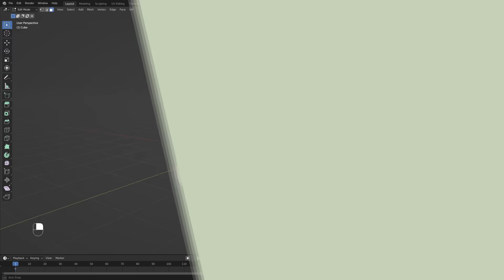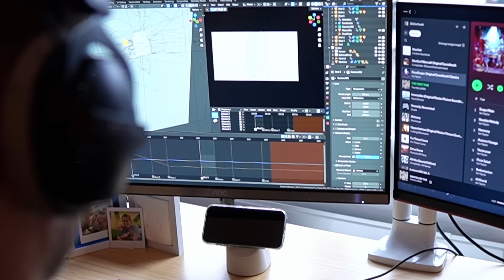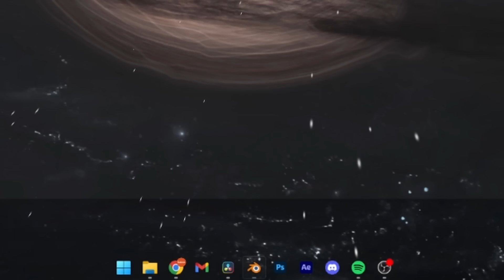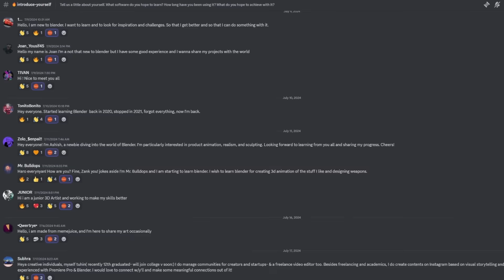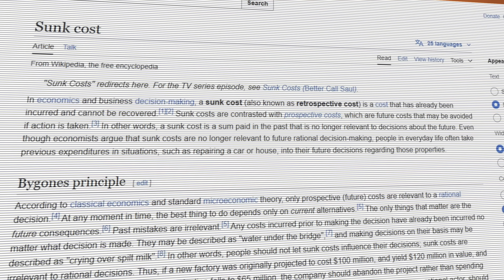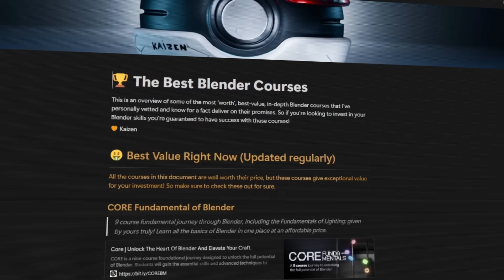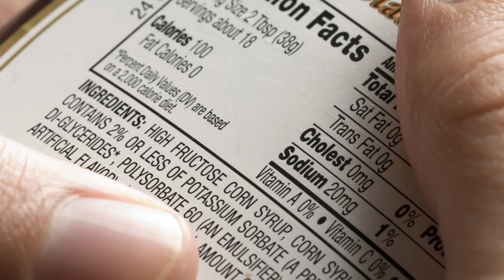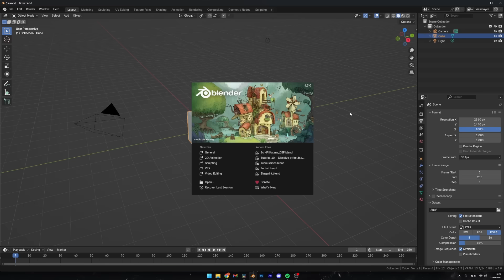The 5 Steps to Learn Blender in 2025 (or Anything!)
These 5 tried and tested tips will make sure you reach all your Blender goals this year!

Chapters:
00:00 Intro
00:13 Write it down!
01:50 Be Specific!
03:36 Be Consistent!
06:06 Invest!
09:30 Have Fun!
🧡 Please consider donating to Blender;